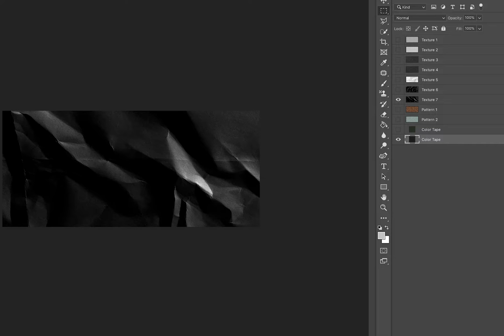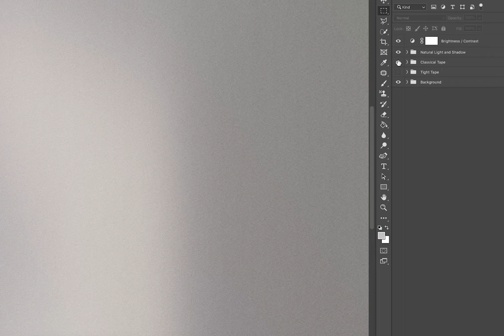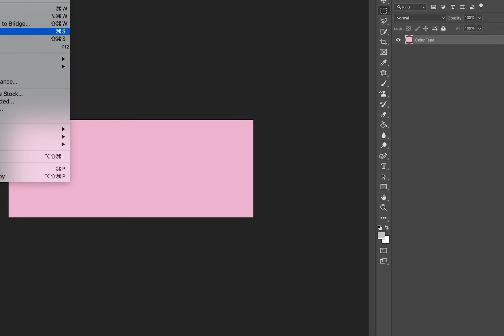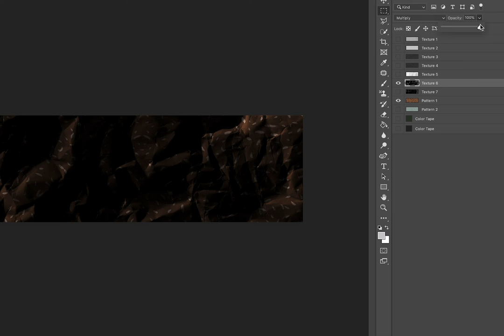Tape Creator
A package of 5 realistic tapes + 50 premade tapes.
All objects and shadows are separate and customizable.
Change color, size, opacity, adjust shadow
levels and add your design to the tape
(for example pattern or logo).